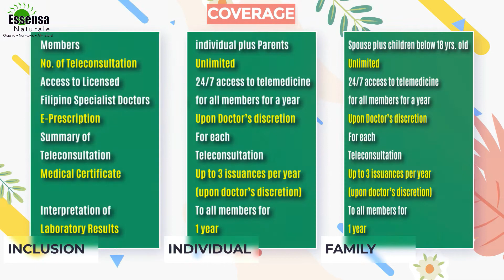Essensa eTelemed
✅ Non-Members Packages
- NEO Package E worth Php. 3,999 inclusive of 7 Buah Merah Bottle, 1 year ETelemed coverage for Individual (You plus your Parents)

- NEO Package E worth Php. 5,499 inclusive of 8 Buah Merah Bottle, 1 year ETelemed coverage for Family (You, your spouse, plus your children below 18 years old)

✅ Members Packages

- Individual Package worth Php. 1,999 only. Inclusive of 1 year telemedicine coverage for Individual plus parents
- Family Package worth Php. 3,000 only. Inclusive of 1 year telemedicine coverage for Family, you, your spouse plus children below 18 years old.

✅ Etelmed Promos

- Buy 20 Buah Merah at SRP (cumulative) and get FREE Eltemed Individual Package

- Buy 30 Buah Merah at SRP (cumulative) and get FREE Eltemed Family Package